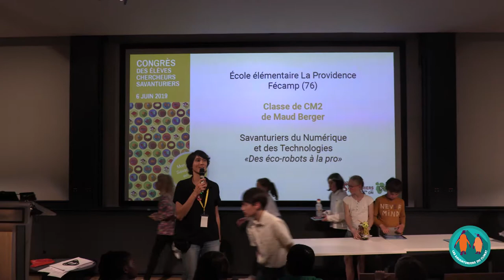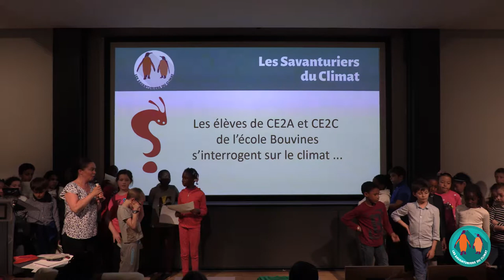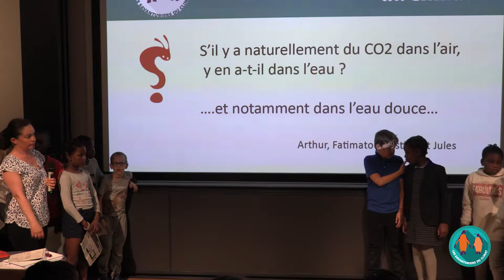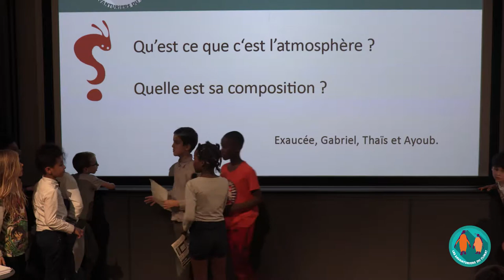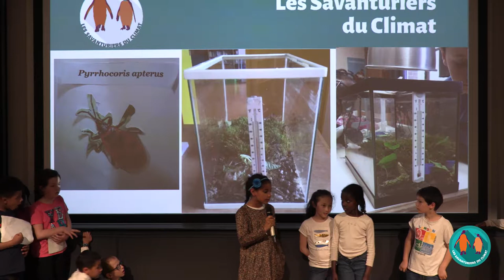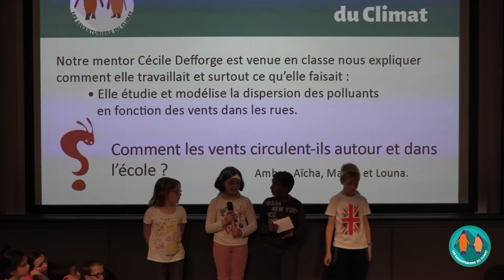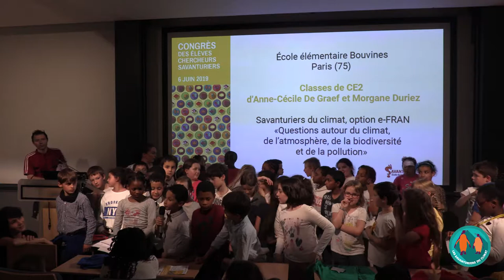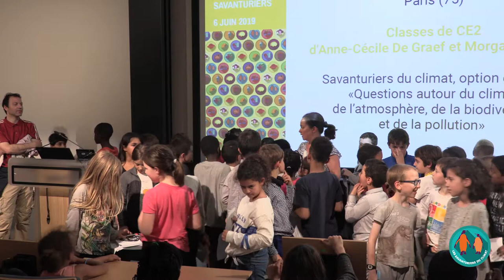Projet "Interrogations sur le climat" - CE2 - Anne Cécile De Graef & Morgane Duriez 2/2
Classes de CE2 d'Anne-Cécile De Graef et Morgane Duriez , enseignantes à l'école élémentaire Bouvines à Paris.
Présentation de leur projet "Savanturiers du Climat" au Congrès des Jeunes Chercheurs Savanturiers, le 06/06/2019 à Paris